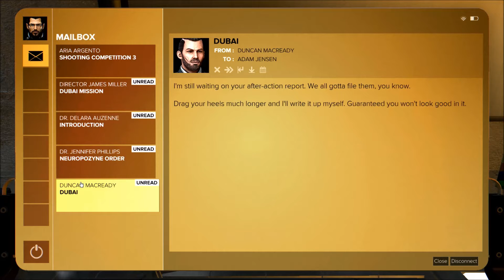MD11 - Workplace Accidents